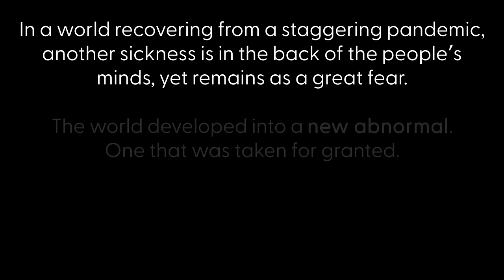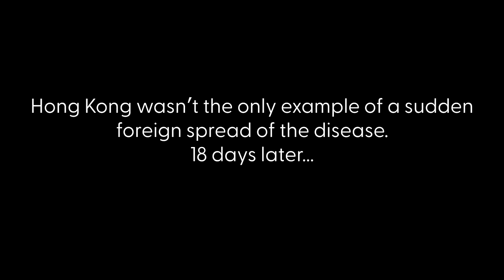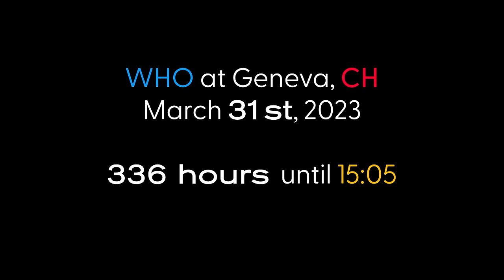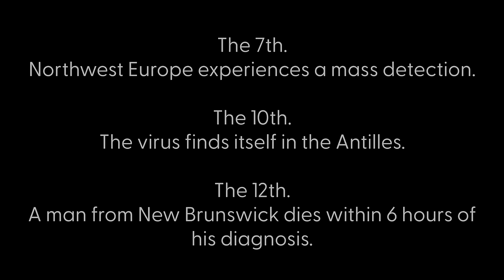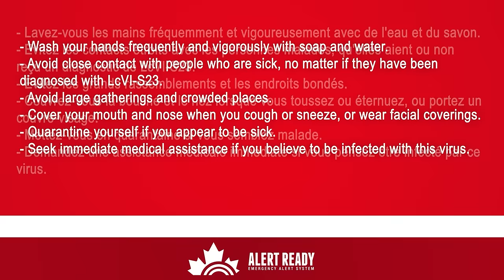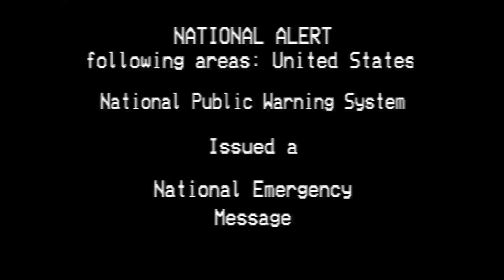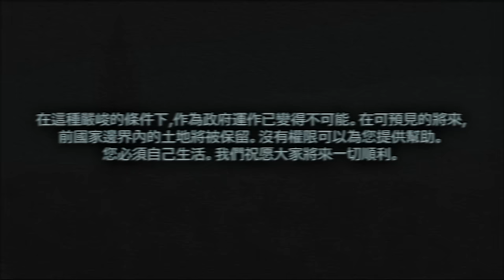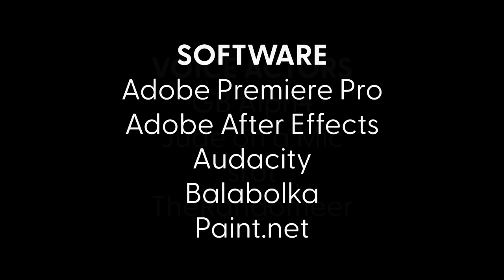15:05 - A Virus EAS Scenario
In the modern age of 2023, a time civilization felt free from pandemic hell, everything seems to come back.

Captions are available in English.

15:05 - A Virus EAS Scenario

VOICE ACTORS

srot
TheRandomeer

SOFTWARE

Audacity
Balabolka
Paint.net

CHANNEL MEMBERS

Scarlet

Gabriel Lear
hot creamy fart (yeah haha)

MUSIC

Max Surla - Thinking Back

Produced by nullDorito

It helps me a lot with continuing my projects for the future.
I know it’s cliche, but it REALLY HELPS!!

You don't have to donate, but I'd 100% appreciate any support.

LEGAL

EMERGENCY ALERT SYSTEM:

This video contains VALID EAS TONES. Broadcasting these tones over air or near EAS equipment can and will cause a false activation of the Emergency Alert System.
Fines can range from $20K to over $1M for false activations or tone misuse.

This applies to most other EAS Scenarios / EAS Mocks / EAS Videos on YouTube. Have common sense.

CAUTION:
The content/videos on my channel are NOT made for kids (under 13). This is due to subject matter that could be mentally impairing. (This is in accordance with the FTC and COPPA Laws.)

This video contains loud noise and flashing lights. I am not responsible for any damages that are caused by my videos.

This video is a work of fiction. Similarities to real events/people are coincidental.